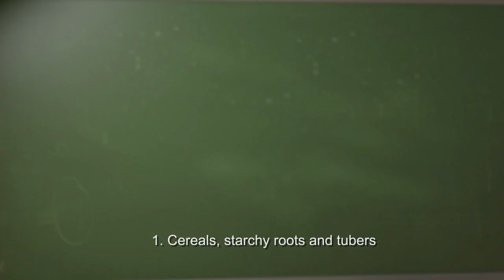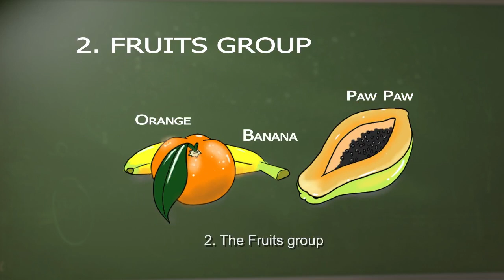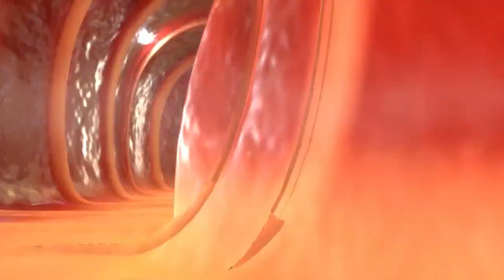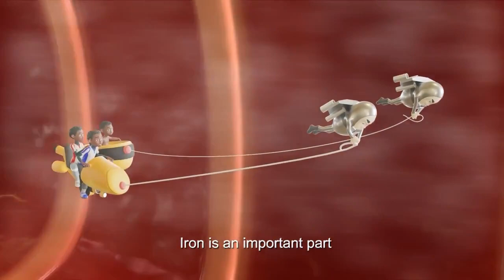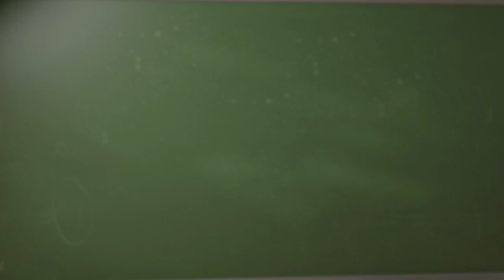Let me Tell You Episode1 the Human Body Nyanja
Introduction to the body- This episode gives a summary of the three macronutrients

GIZ through the Food and Nutrition Security Enhanced Resilience (FANSER) Project and Fish 4 Food Project (F4F) collaborated with National Food and Nutrition Commission ( NFNC) in the production of a series called “let me tell you”.